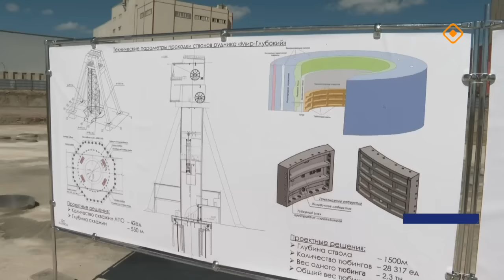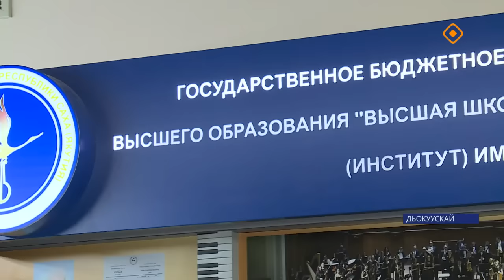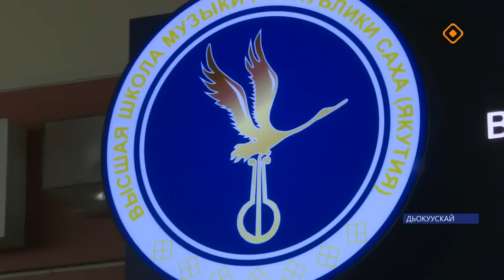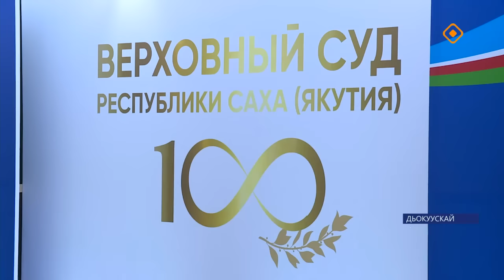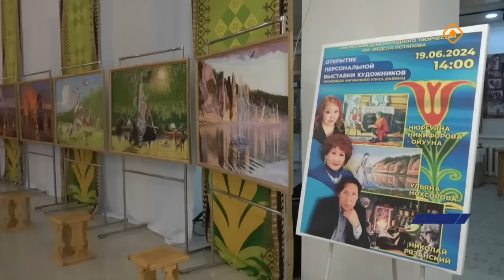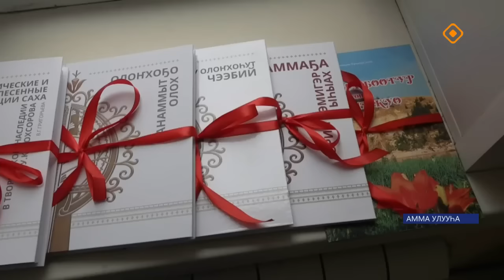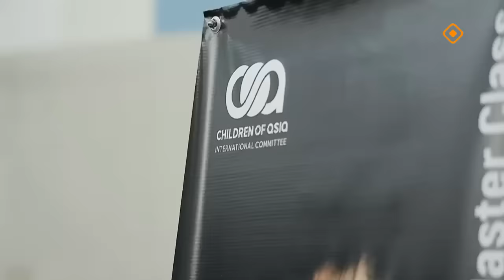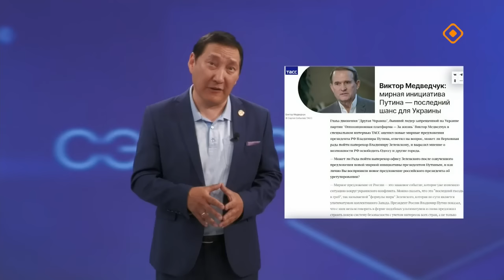«Саха сирэ» информационнай биэрии. Бэс ыйа 19 күнэ 20.30